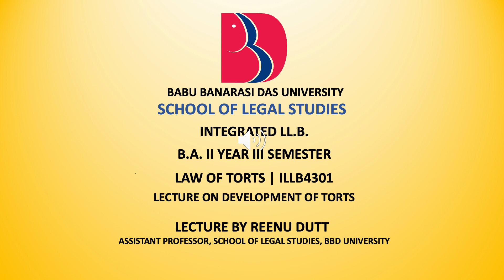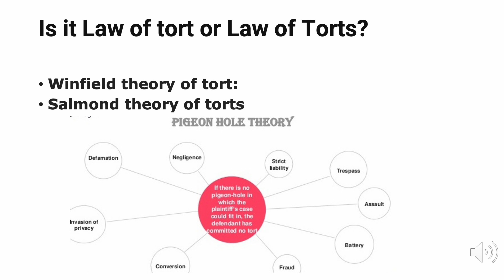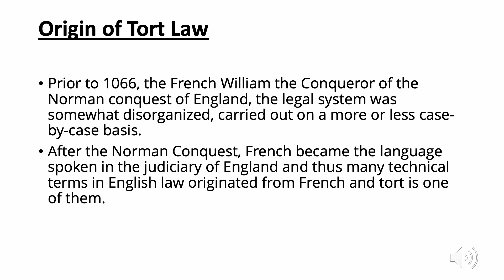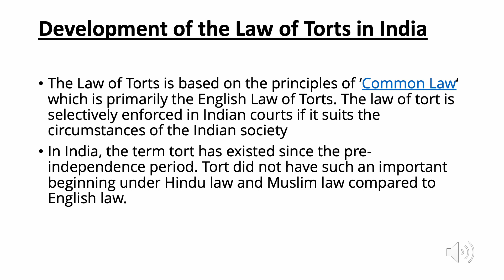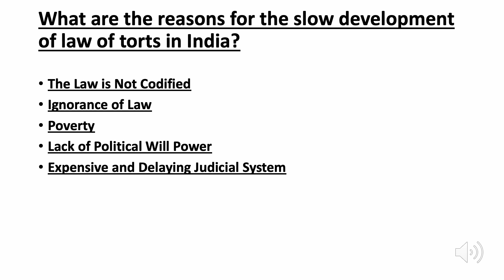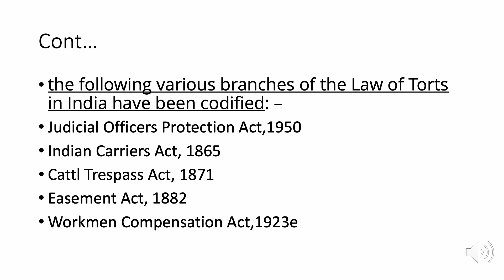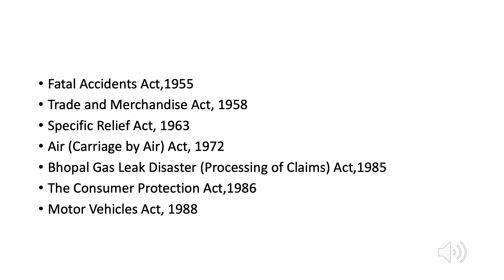ILLB4301 DEVELOPMENT OF TORTS LECTURE 02